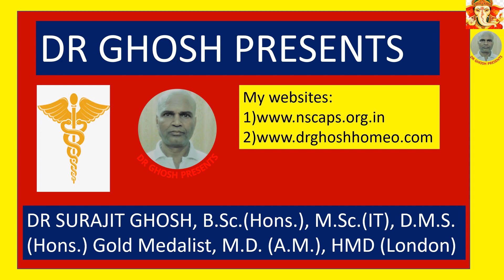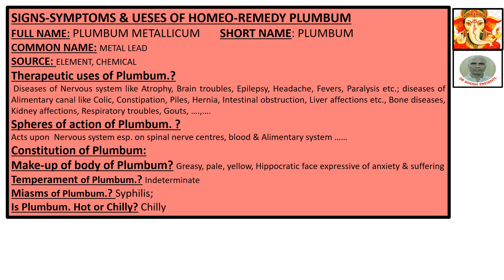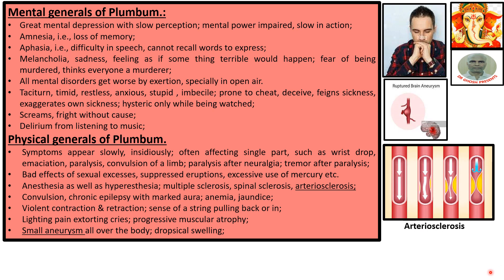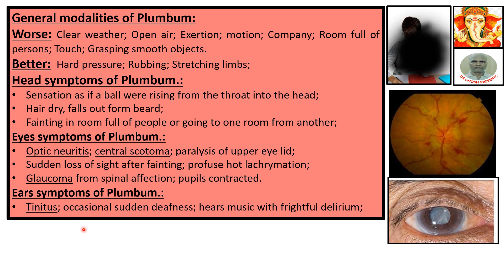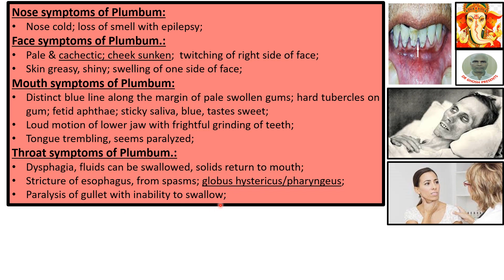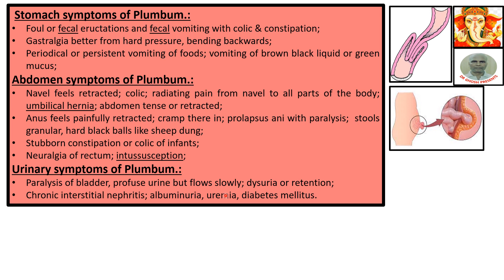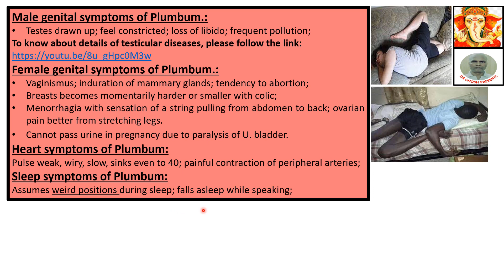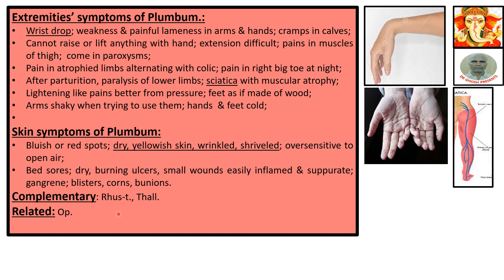SIGNS-SYMPTOMS & USES OF HOMEO-REMEDY PLUMBUM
@drghoshpresents: This video is about Signs-Symptoms & Uses of HOMEOPATHIC  REMEDY PLUMBUM. The following points were elaborated in the video:
SIGNS-SYMPTOMS & UESES OF HOMEO-REMEDY PLUMBUM
FULL NAME: PLUMBUM METALLICUM       SHORT NAME: PLUMBUM
COMMON NAME: METAL LEAD
SOURCE: ELEMENT, CHEMICAL
Therapeutic uses of Plumbum.?
 Diseases of Nervous system like Atrophy, Brain troubles, Epilepsy, Headache, Fevers, Paralysis etc.; diseases of Alimentary canal like Colic, Constipation, Piles, Hernia, Intestinal obstruction, Liver affections etc., Bone diseases, Kidney affections, Respiratory troubles, Gouts, ….,….
Spheres of action of Plumbum. ?
Acts upon  Nervous system esp. on spinal nerve centres, blood & Alimentary system ……
Constitution of Plumbum:
Make-up of body of Plumbum? Greasy, pale, yellow, Hippocratic face expressive of anxiety & suffering
Temperament of Plumbum.? Indeterminate
Miasms of Plumbum.? Syphilis;
Is Plumbum. Hot or Chilly? Chilly
Mental generals of Plumbum.:
• Great mental depression with slow perception; mental power impaired, slow in action;
• Amnesia, i.e., loss of memory;
• Aphasia, i.e., difficulty in speech, cannot recall words to express;
• Melancholia, sadness, feeling as if some thing terrible would happen; fear of being murdered, thinks everyone a murderer;
• All mental disorders get worse by exertion, specially in open air.
• Taciturn, timid, restless, anxious, stupid , imbecile; prone to cheat, deceive, feigns sickness, exaggerates own sickness; hysteric only while being watched;
• Screams, fright without cause;
• Delirium from listening to music;
Physical generals of Plumbum.
• Symptoms appear slowly, insidiously; often affecting single part, such as wrist drop, emaciation, paralysis, convulsion of a limb; paralysis after neuralgia; tremor after paralysis;
• Bad effects of sexual excesses, suppressed eruptions, excessive use of mercury etc.
• Anesthesia as well as hyperesthesia; multiple sclerosis, spinal sclerosis, arteriosclerosis;
• Convulsion, chronic epilepsy with marked aura; anemia, jaundice;
• Violent contraction & retraction; sense of a string pulling back or in;
• Lighting pain extorting cries; progressive muscular atrophy;
• Small aneurysm all over the body; dropsical swelling;
General modalities of Plumbum:
Worse: Clear weather; Open air; Exertion; motion; Company; Room full of persons; Touch; Grasping smooth objects.
Better:  Hard pressure; Rubbing; Stretching limbs;
Head symptoms of Plumbum.:
• Sensation as if a ball were rising from the throat into the head;
• Hair dry, falls out form beard;
• Fainting in room full of people or going to one room from another;
Eyes symptoms of Plumbum.:
• Optic neuritis; central scotoma; paralysis of upper eye lid;
• Sudden loss of sight after fainting; profuse hot lachrymation;
• Glaucoma from spinal affection; pupils contracted.
Ears symptoms of Plumbum.:
• Tinitus; occasional sudden deafness; hears music with frightful delirium;